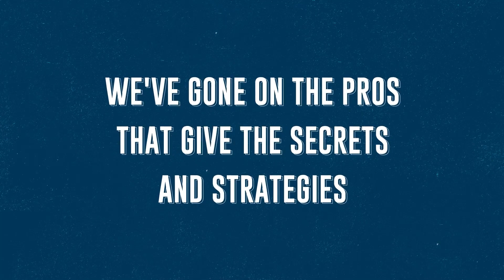From doing 4 deals in year one to doing over 100 deals a year!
Cody Dover and Kris Kohlstedt out of Little Rock Arkansas

In the year of 2019 alone, Kris and Cody to this date currently own 7 rental properties along with Kris. As of today, November 29th, 2022 we have transacted in over 250+ deals where we have wholesaled about 80% of that; flip about 5-6/month and own over 35+ rentals. Since the start of 2020, we ramped up our marketing efforts to go after off market deals. In the last 18 months, we have tuned into the reality of finding and procuring our own deals. At any one time we have up to 15-20 contracts at a single time, some in which we are wholesaling, some we are taking down ourselves. We carefully cherry pick the selective deals that we want to purchase to where we can refinance after renovation for about 70% of appraised value.

Kris Bio:
     Kris has been in the central Arkansas area since 1999. He has a degree in Mathematics and a minor in Economics from Lyon College in Batesville, AR; and he played baseball for the Scots. Kris has done work in the insurance and software industries, in which he did account management and sales. In 2017 he began creatively financing real estate deals. In January of 2020, Kris went full time in real estate wholesale and currently runs that company. Kris also owns a rental portfolio in central Arkansas. He enjoys self development, teaching, nature, business building, and living an Olympic lifestyle. He is active in personal coaching and creating masterminds to impact others through collectively solving problems. The fascination with architecture and challenge of creatively building a business is what pulled Kris into real estate. Kris’s mission in life is to assist others in recognizing their greatness and becoming the strongest version of themselves.

Cody Bio:
      After graduating Henderson State University in 2016 with a Bachelor’s in Business Management, Cody began his career in the banking industry. During this time, Cody became an avid reader of financial and real estate content. Upon completion of the book, “Rich Dad, Poor Dad,” Cody bought into their course and attended their conference in late 2016. This conference proved to be the catalyst for Cody pursuing his real estate dreams. While simultaneously working in banking, Cody and his business partner Kris, started their business and within five months purchased five properties. Being young college graduates, finding financing for these properties was a challenge, however with some creativity they completed the task. By the end of 2019, Cody jumped into real estate full time. As of today, Cody co-owns and operates a wholesaling company, procuring off market deals for their company and other investors. In addition to real estate, Cody is a student of the game. He is devoted to learning, with a particular interest in self development and consciousness empowerment. Cody’s mission in life is to bring out the best in everyone while recognizing their strengths and weaknesses.